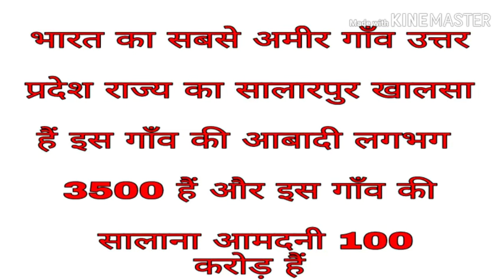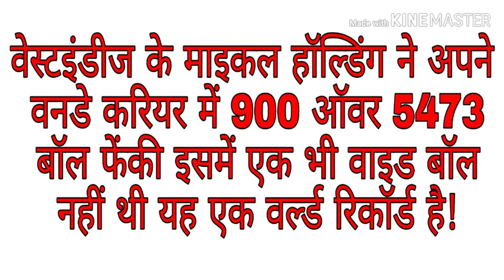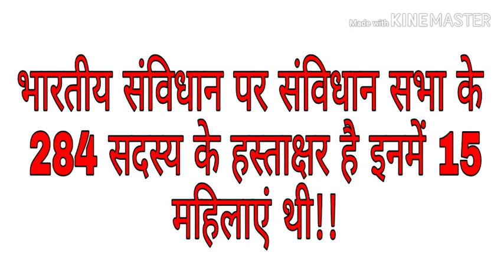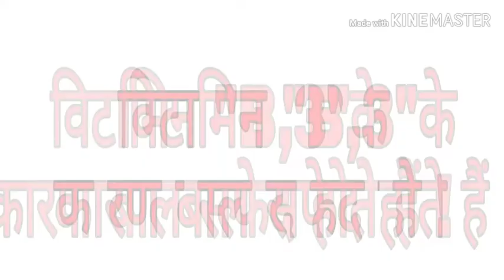MOST BRILLIANT ANSWER OF UPSC IAS INTERVIEW QUSETION"IPS UPSC EXAM " MGJ????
भारतीय संविधान सभा के कितने सदस्य थे???